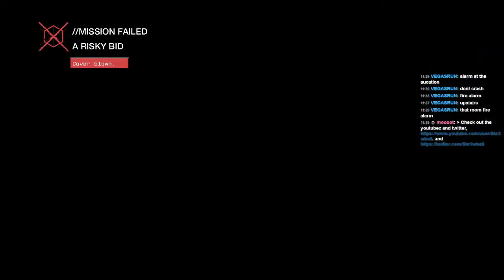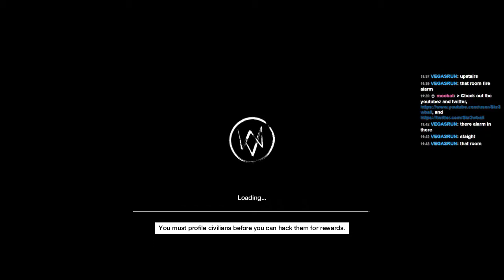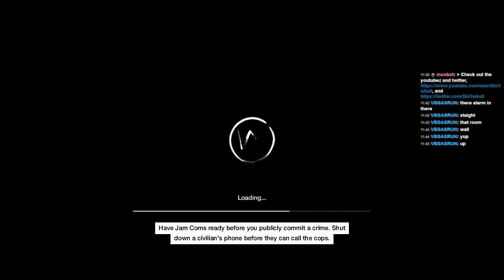Heavy Armor Is Heavy - Watch Dogs Part 39